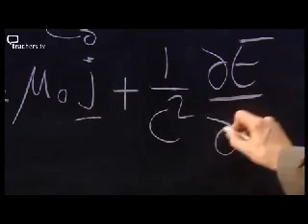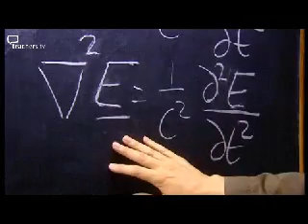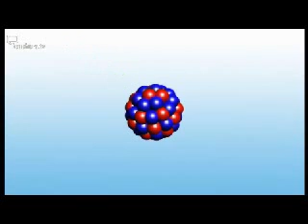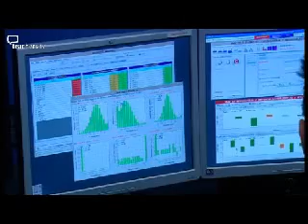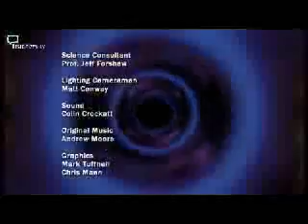In search of giants - the hunt for the Higgs part 2/2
Particle physicist Dr Brian Cox explains how quantum mechanics has changed the way we think the world works, and why it predicts the existence of a particle that's never been seen.

The Higgs boson is a mysterious particle that explains why things have mass. Cox reveals how the Large Hadron Collider experiment at CERN is intended to smash particles together so violently that the Higgs boson can be detected and studied for the first time.